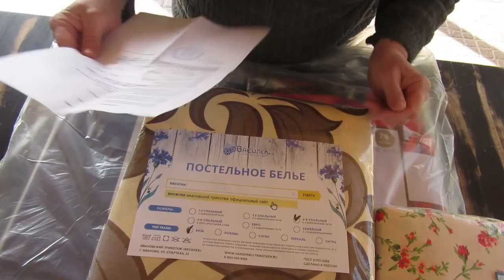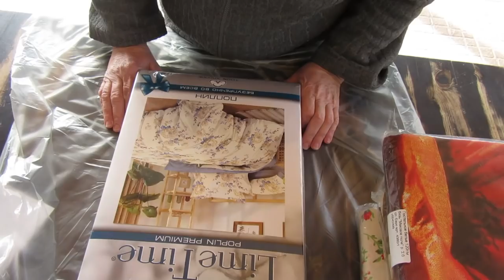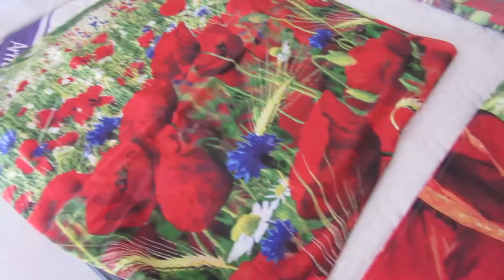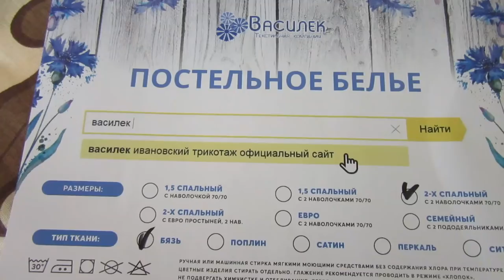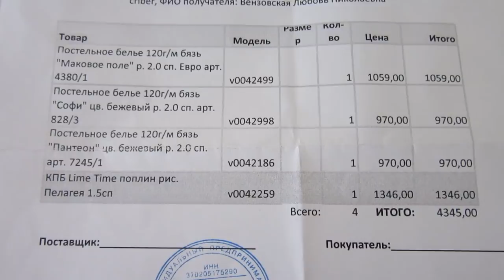ИНТЕРНЕТ-МАГАЗИН "ВАСИЛЕК"🌸 РАСПАКОВКА💌ИВАНОВСКИЙ ТРИКОТАЖ